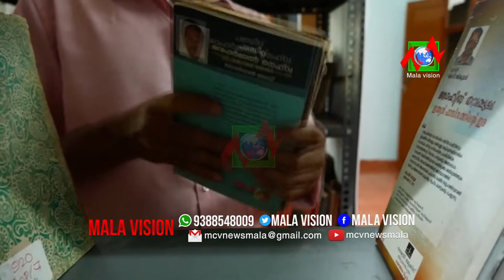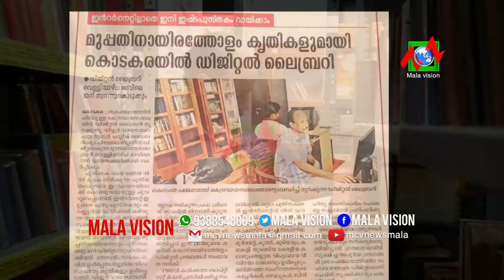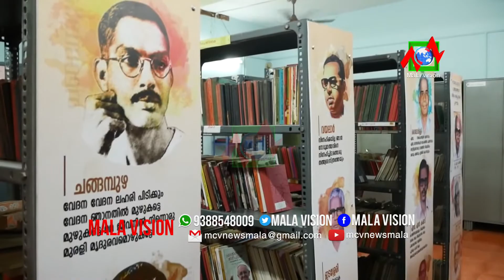നീണ്ട പതിനേഴു വര്‍ഷത്തെ പുസ്തകങ്ങളുമായുള്ള സഹവാസത്തിന് ശേഷം ഗ്രന്ഥശാലയുടെ ലൈബ്രേറിയന്‍ ജയന്‍ അവണൂര്‍